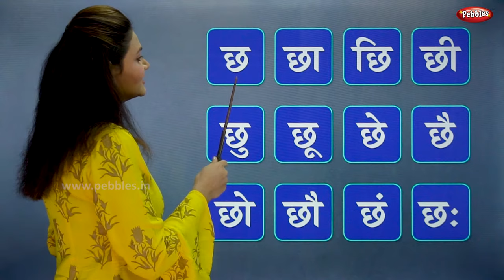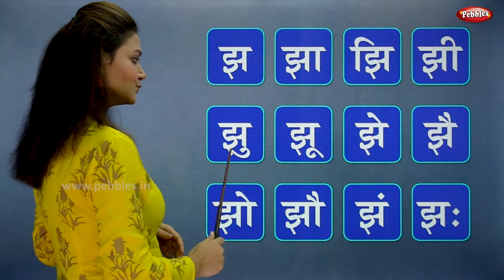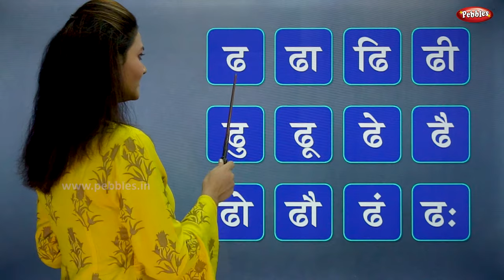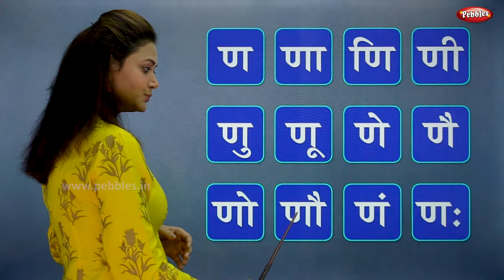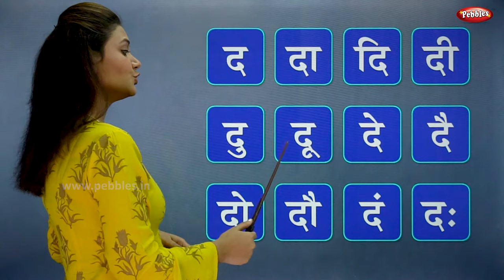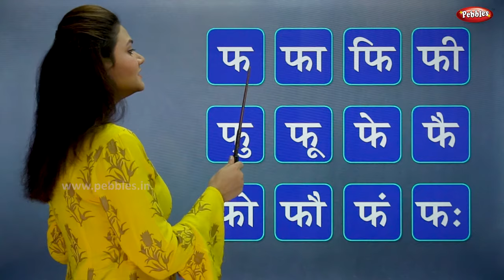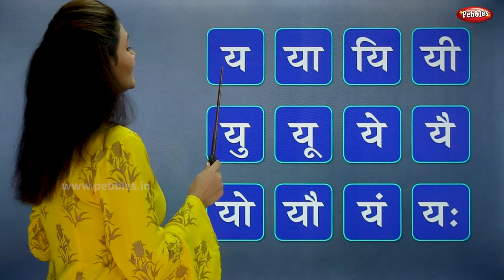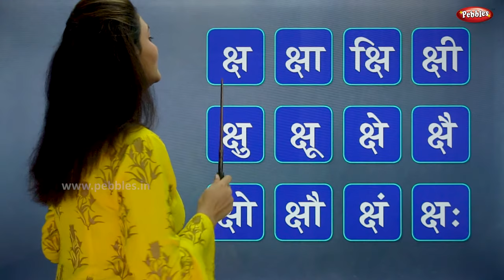Marathi Barakhadi | मराठी बाराखडी | 12khadi | Learn Marathi For Beginners | Pebbles Marathi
Pebbles present, Learn Marathi Barakhadi. मराठी बाराखडी.
Learn Marathi for Beginners,
Marathi Alphabets,
Marathi Varnamala,
Marathi Aksharmala,
Marathi Barakhadi,
Barakhadi of all Marathi Alphabets,
Marathi Barakshari,
Marathi Hindi,
Barakhadi,
12Khadi,
Swar,
Vyanjan,
Marathi Swar Vyanjan,
Marathi abcd.

Teacher : Saili D.